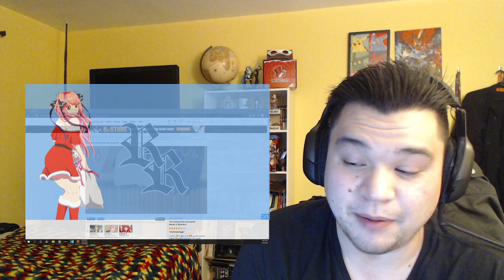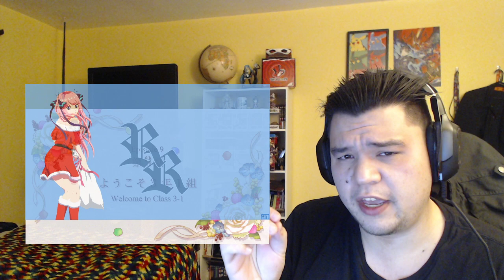5-toubun no Hanayome ∬ Season 2 Episode 8 Reaction!